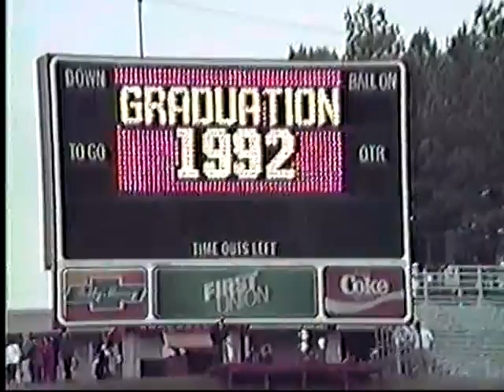VTS 01 2